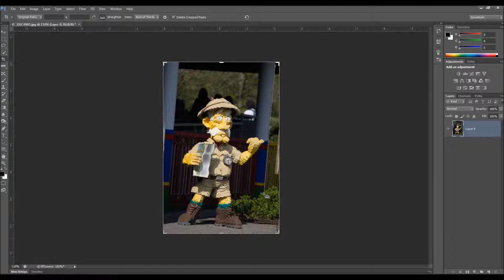Straighten images in Photoshop CS6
In this tutorial I show you how to straighten an image in Photoshop CS6